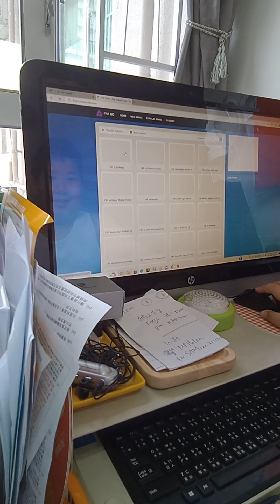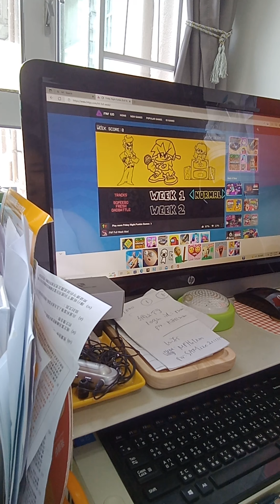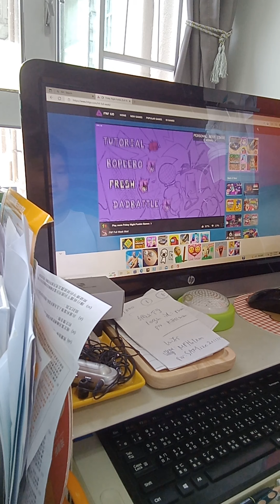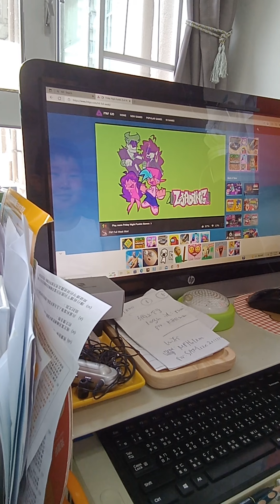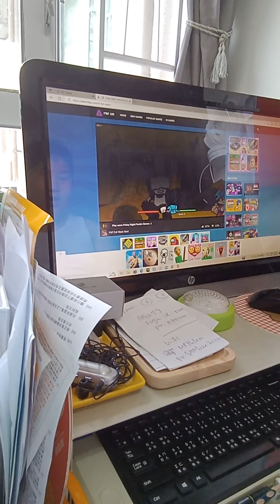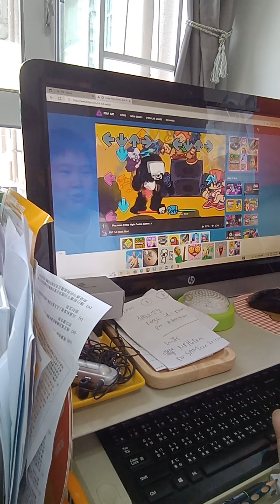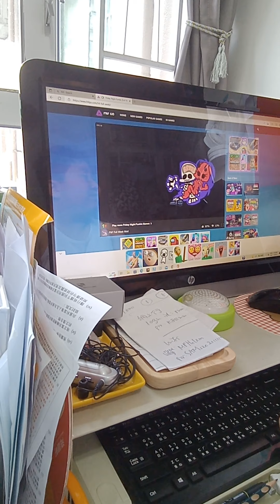Matt Ho Gaming - Friday Night Funkin' #2 | Week 1 | Week 7 Stress Song (Freeplay)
Hi guys, so today I am playing Friday Night Funkin' again,  I am playing week 1 and the last song from week 7, I hope you enjoy it and I will see you next time for another gaming video! 😀 Have a nice day! 😃